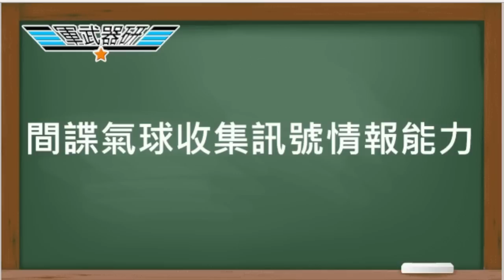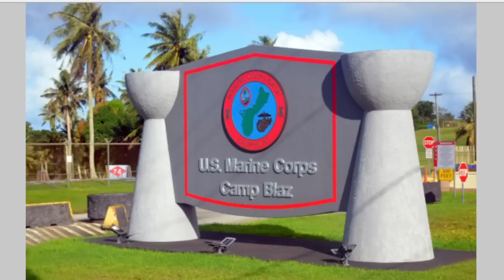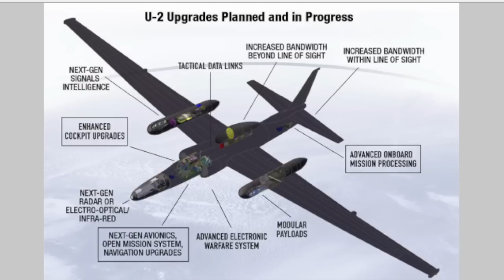美國U2偵察機拍攝中國間諜氣球相片曝光